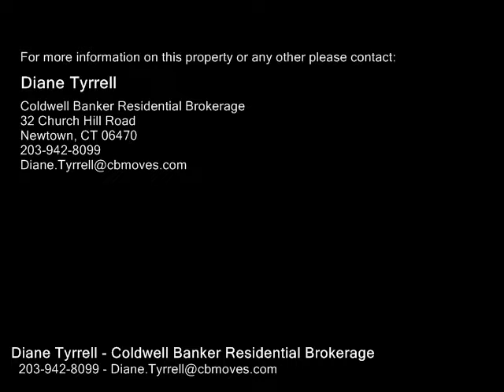32 Marlin Road , Newtown CT 06482 - Real Estate - For Sale -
32  Marlin  Road , Newtown  CT 06482  Real Estate  For Sale   Best Value in the Neighborhood! Fabulous home for the budget conscience, detail oriented executive! From the moment you pull into the driveway youll know youve found your new home! The inviting front porch lures you into a bright 2 story foyer which is so spacious due to the openconcept floor plan! Youll be immediately impressed by the architectural moldings & ceilings thruout the living room, dining room and office. You will realize that the convenient layout and flow of the main level will not only make entertaining easy but also makes everyday living a breeze! The kitchen with granite countertops & stainless steel appliances has a wonderful eatin area with walkin bay window. The space flows seamlessly into the generously sized (but still cozy) family room with 2nd fireplace. You can imagine entering from the garage into the mud room where coats, boots & backpacks remain so as not to clutter the living areas of the home. Upstairs you will find a spacious master bedroom with master bath and walkin closets. There are 3 other generously sized bedrooms, one currently being used as a bonus room, hall bath, laundry room & plenty of closet space complete the 2nd level. The walkup attic is huge and, along with the basement with it's 10 ft ceilings and walkout to backyard, are super convenient for storage but also have potential for finishing into more living space. A rear deck off the family room overlooks the level, private backyard & there is a large side yard as well.

Diane Tyrrell
Coldwell Banker Residential Brokerage